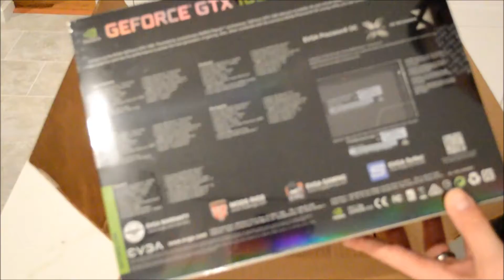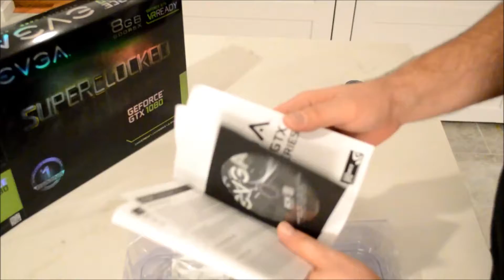Unboxing GTX 1080 Graphics Card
I finally upgraded my GPU to the GTX 1080.  I have the EVGA model.  This was an upgrade from two GTX 460s in SLI, also by EVGA.  This is me unboxing the graphics card and showing what it looks like when installed and running in my desktop.

I did have a glitch where the computer shut down and restarted every 5 seconds in an endless cycle instead of booting.  The fix was very quick and easy:  I just cleared the CMOS by pressing the CLR CMOS button on the back exterior of my desktop.

Computer Specifications:
i5-2500K @4.2 GHz | 16GB RAM | GTX 1080 | 1TB HDD | Thrustmaster Warthog HOTAS | Saitek Pro Flight Combat Rudder Pedals | TrackIR5 | 50" LG monitor | Gameplay recorded via ClonerAlliance HDML Cloner Box